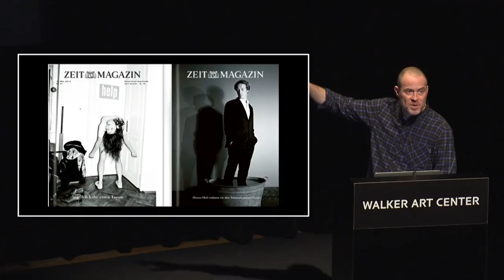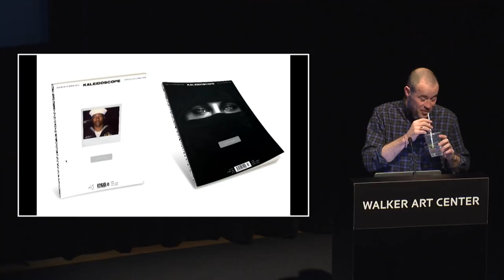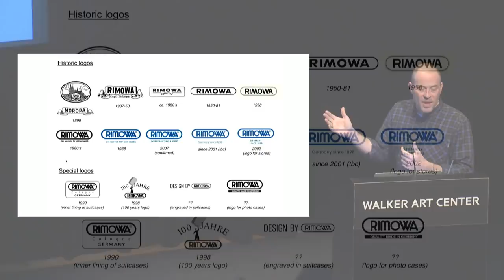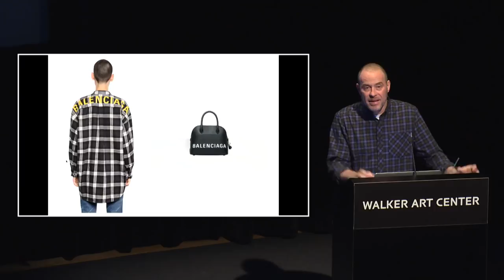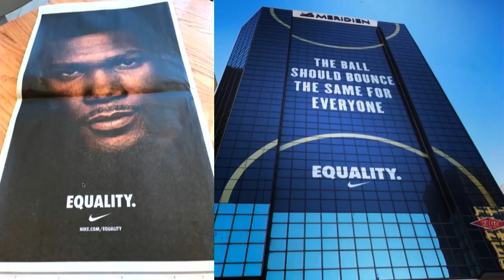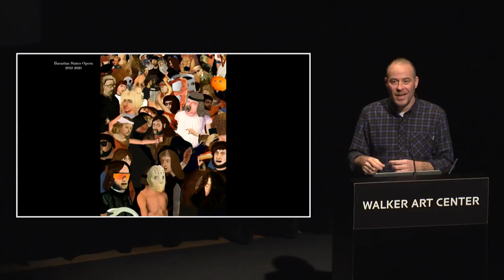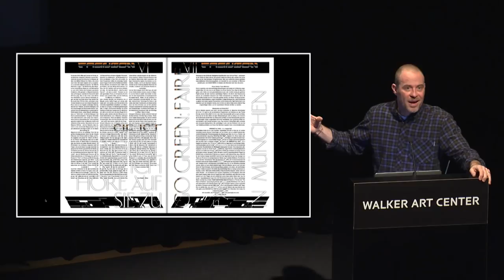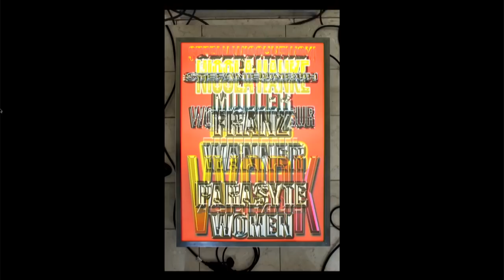Insights 2019: Mirko Borsche, Founder, Bureau Borsche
The work of Bureau Borsche seems to float effortlessly between contradictory worlds: the broad appeal of corporate clients such as Nike and BMW; the avant-garde experimentalism of the art world; and the luxurious conceptualism of fashion brands such as Balenciaga. In all of these spheres, Borsche’s typography and art direction shines through, always fresh and always relevant. Other clients include Zeit Magazin and Kaleidoscope magazine, as well as the German daily newspaper Die Zeit, which Borsche himself creative directs.

Copresented by the Walker Art Center and AIGA Minnesota.